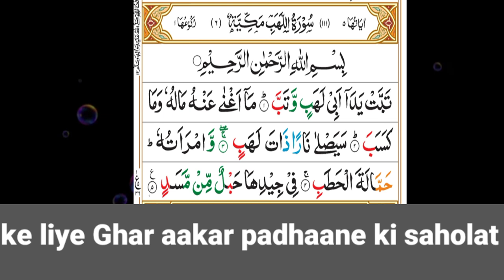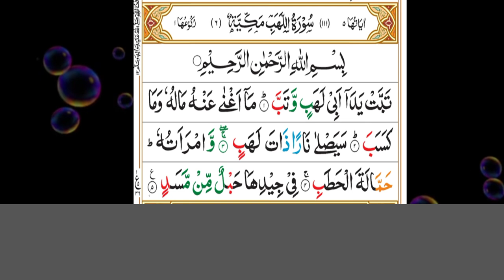surah al lahab translation||quran ka tarjuma